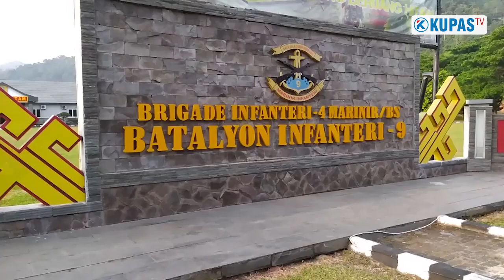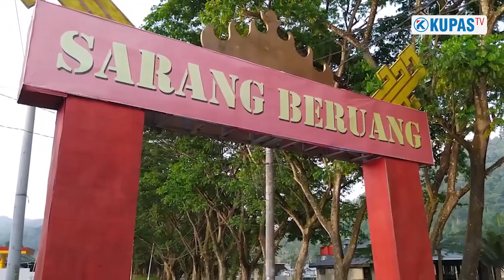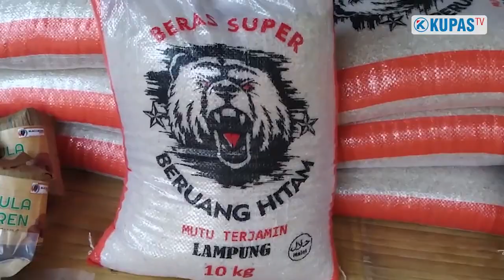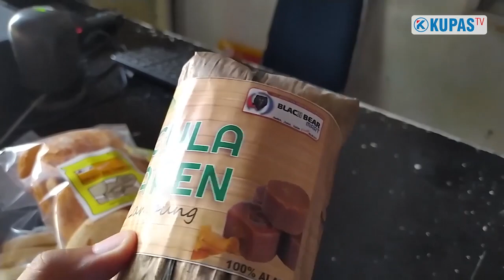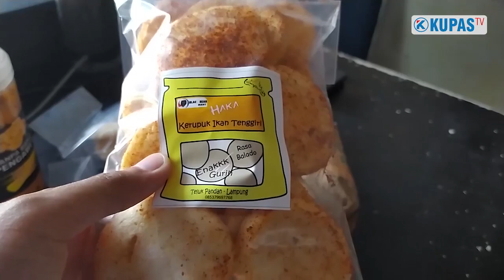YONIF 9 MARINIR PRODUKSI BERAS “BERUANG HITAM” DAN BUDIDAYA IKAN IMPOR ASAL JEPANG! PART 2/3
LAMPUNG - Di sekitar markas Batalyon Infanteri 9 Marinir, kini dikembangkan berbagai produk pangan. Mulai dari area sawah, perkebunan sayuran hingga perikanan air tawar yang cukup luas. Lokasi sawah yang dikelola sekitar 4 hektar persis di depan markas dan kondisinya cukup baik, karena didukung pasokan air yang melimpah dari perbukitan.
Komandan Yonif 9 Marinir, Letkol Marinir James Munthe mengatakan pihaknya menggarap berbagai bidang sumber pangan untuk dimanfaatkan oleh para prajurit dan juga warga sekitar. Selain itu pihaknya juga menggandeng warga sekitar dari desa-desa binaan untuk meningkatkan kesejahteraan masyarakat.
Ia mencontohkan, padi yang dihasilkan dari hasil sawah ini digiling ke tempat penggilingan milik warga, lalu kemudian dikemas secara mandiri oleh pihak satuan dan diberi nama beras “Beruang Hitam”. Beras dengan kualitas premium ini dijual dengan harga yang lebih murah dibandingkan tempat lain.
Selanjutnya, Letkol Marinir James Munthe mengajak tim Kupas Tuntas melihat berbagai hasil olahan pangan yang dijual di gerai milik satuan tersebut. Olahan pangan disini cukup beragam, seperti gula aren, olahan pisang hingga berbagai jenis pakaian. Letkol Munthe mengatakan pihaknya selalu siap menampung berbagai hasil pertanian pangan milik warga setempat untuk diolah dan dikemas, kemudian dijual di gerai tersebut.
Masih di sekitar markas Beruang Hitam, inovasi dan kreatifitas para prajurit ternyata belum usai. Bahkan saluran irigasi juga disulap untuk budidaya ikan. Menurut Letkol James Munthe, bibit ikannya juga didatangkan jauh dari negara sakura, Jepang.